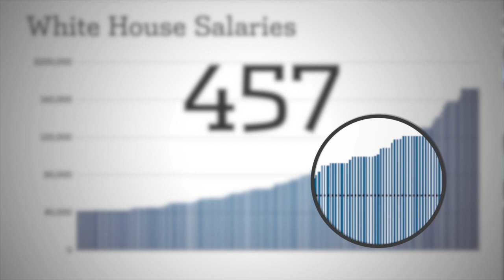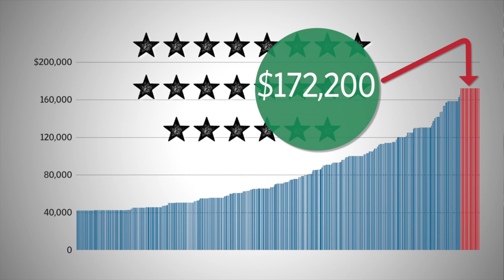Do You Earn More than a White House Staffer?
The White House has released its 2014 list of staff salaries. How many people work for the Administration? How many people make the minimum and maximum salaries allowed by law? WSJ's Jason Bellini has The Short Answer.